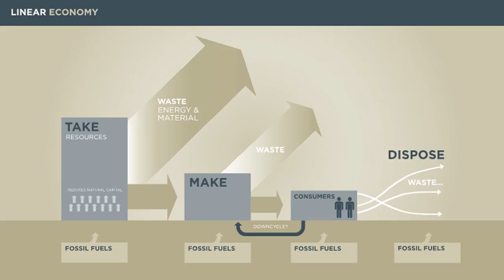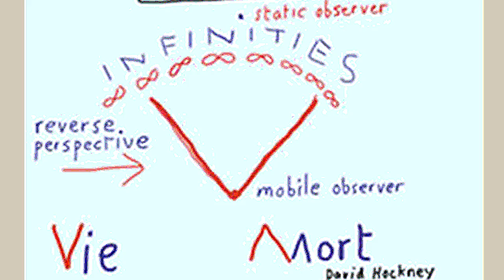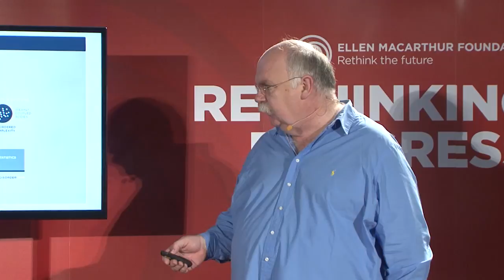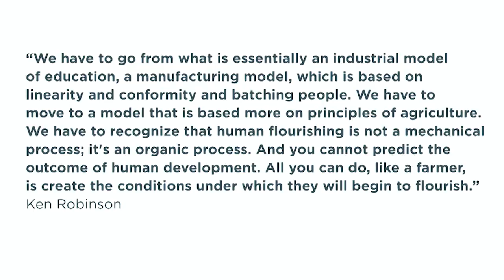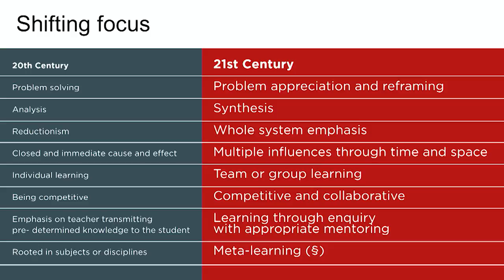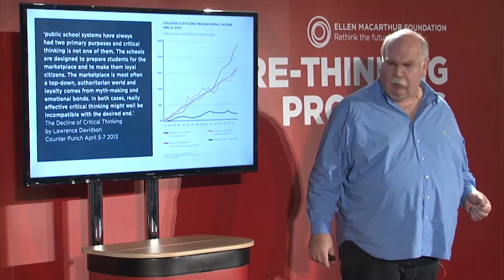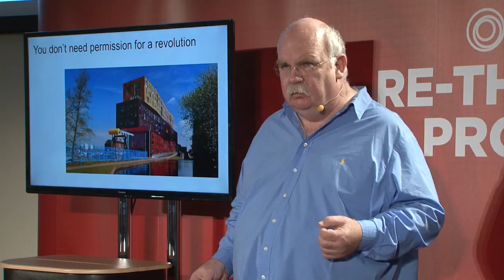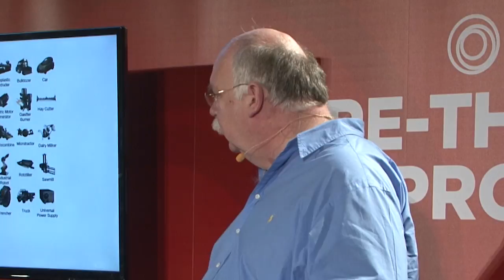How Rethinking Systems Can Move Us Towards Circular Economy | Ken Webster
Ken Webster, Head of Innovation, Ellen MacArthur Foundation speaking in March 2014 at the University of Bradford.